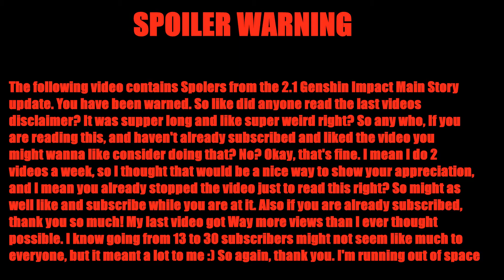So There's This La Signora Theory (Genshin Impact)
Hey everyone.

0:00 Spoiler Warning
0:15 Handling Grief Weirdly
1:30 I Should Have Moved On...
1:47 Some Weird Detective Work
3:17 The Weirdest Signora Theory
4:50 I'm Not Insane
5:25 I Might Be Insane
6:00 Some Fine Thoughts
6:19 In Memory Of/Outro

So, First off. I still can't believe how many views my last video got. In case you didn't see it Just, be warned that it's a joke, like everything I make :).

So I've heard a few Signora theories, and I think all of them were too serious for my tastes, so here's my more lighthearted version on the matter.

Next Video will be out Friday. I'll be showing my super secret end game routine, obviously with a lot of humor.

See ya.